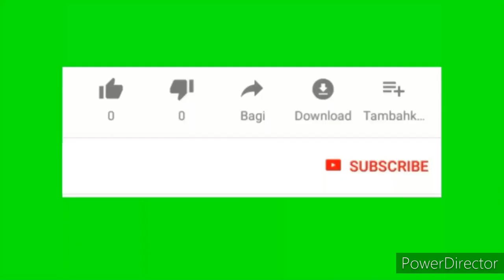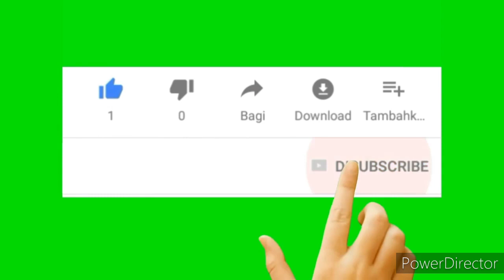L'entraînement de bennacer Durant le confinement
Bosseur